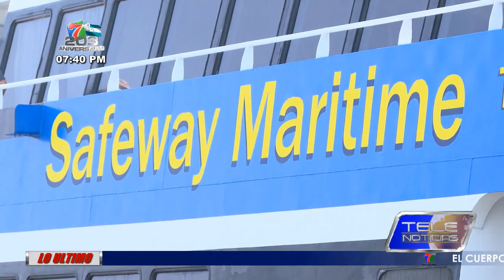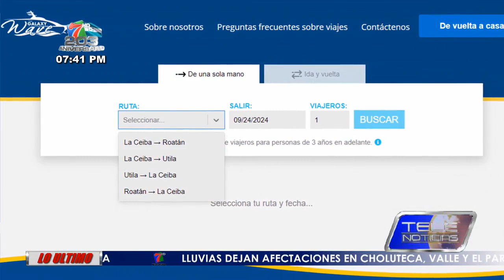Social | Viaja con Galaxy Wave en el Feriado Morazánico.